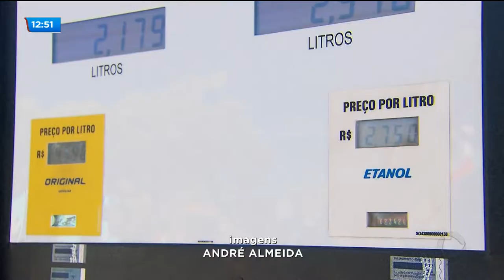BALANÇO GERAL / PREÇOS ABUSIVOS: PROCON APARECIDA AUTUA 43 POSTOS DE COMBUSTÍVEIS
O PROCON de Aparecida de Goiânia autuou 43 postos de combustíveis que vendiam etanol a preços abusivos. A operação de fiscalização começou na última semana e segue até a próxima sexta-feira.